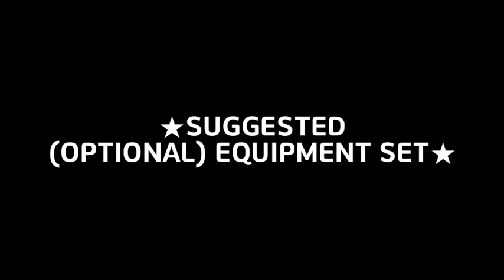5 in 1 Blacksmith/Alchemy Build Lvl 195 (CF4L) |Toram Online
Heres a quick guide reference for blacksmith  alchemy build with 5 jobs at lvl cap 195.

Bs build